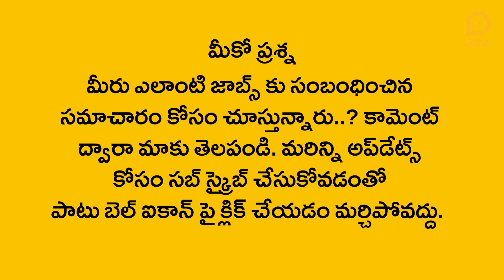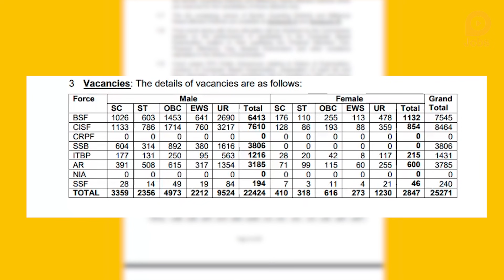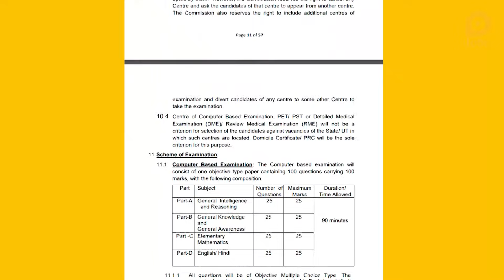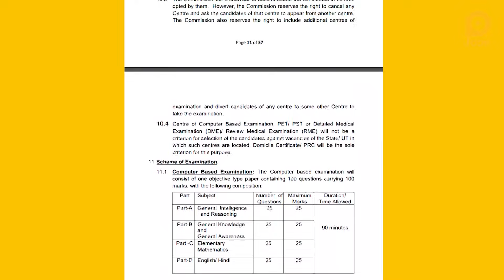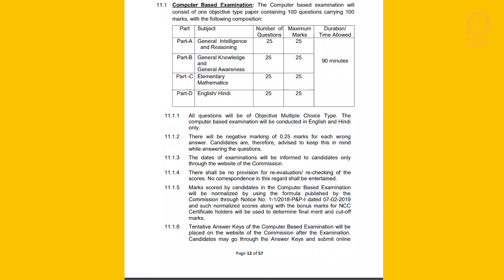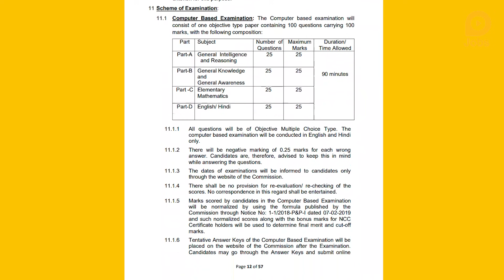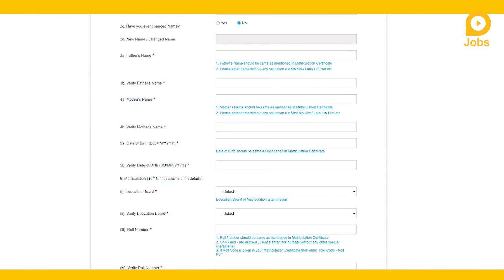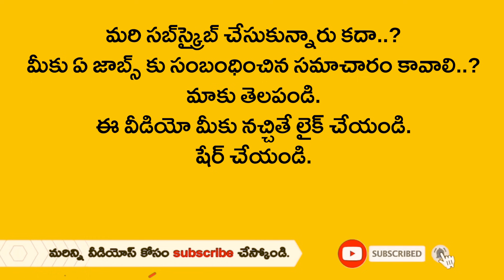10th పాస్ అయితే చాలు 25,271 కానిస్టేబుల్ ఉద్యోగాలు | SSC Constable GD Notification 2021, Govt Jobs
10th పాస్ అయితే చాలు 25,271 కానిస్టేబుల్ ఉద్యోగాలు | SSC Constable GD Notification 2021, Govt Jobs

GD Posts
నిరుద్యోగులకు శుభవార్త
25,271 కానిస్టేబుల్ ఉద్యోగాల భర్తీ, ఆగస్టు 31 లాస్ట్ డేట్

స్టాఫ్‌ సెలక్షన్‌ కమిషన్‌. కానిస్టేబుల్‌ (జనరల్‌ డ్యూటీ)-2021 నోటిఫికేషన్‌ విడుదలైంది. స్టాఫ్‌ సెలక్షన్‌ కమిషన్‌ ఈ నోటిఫికేషన్‌ ద్వారా 25 వేల 271 పోస్టులను భర్తీ చేయనుంది. ఇందులో మగవాళ్లకు 22,424 పోస్టులు.. మహిళలకు 2847 పోస్టులున్నాయి.

మగవాళ్లలోనే ఎస్సీ కేటగిరికి 3359,  ఎస్టీ కేటగిరికి 2356 పోస్టులు, ఓబీసీ కేటగిరిలో 4973 పోస్టులు, ఈడబ్ల్యూ ఎ స్ కేటగిరిలో 2212, జనరల్ కేటగిరికి 9524 పోస్టులున్నాయి. అలాగే మహిళల్లో ఎస్సీ కేటగిరికి 410, ఎస్టీ కేటగిరికి 318, ఓబీసీ కేటగిరి 616, ఈడబ్ల్యూఎస్ కేటగిరి 273, జనరల్ కేటగిరిలో 1230 పోస్టులున్నాయి.

బోర్డర్ సెక్యూరిటీ ఫోర్స్, సెంట్రల్ ఇండస్ట్రీయల్ సెక్యూరిటీ ఫోర్స్, ఇండో టిబెటెన్ బోర్డ్ పోలీస్,  సెంట్రల్‌ ఆర్మ్‌డ్‌ పోలీసు ఫోర్స్‌, నేషనల్‌ ఇన్వెస్టిగేషన్‌ ఏజెన్సీ, సెక్రటేరియల్‌ సెక్యూరిటీ ఫోర్స్‌, శాస్త్రా సీమా బాల్,  రైఫిల్‌మెన్‌ ఇన్‌ అసోం రైఫిల్స్‌లో,  కానిస్టేబుళ్ల నియామకానికి ఎస్‌ఎస్‌ఎసీ‌ ఈ నోటిఫికేషన్‌ను విడుదల చేసింది. ఈ మేరకు మొత్తం 25,271 పోస్టులు డిపార్ట్‌మెంట్ల వైజ్‌గా చూసుకుంటే  బోర్డర్ సెక్యూరిటీ ఫోర్స్‌లో 7545 పోస్టులు, సెంట్రల్ ఇండస్ట్రీయల్ సెక్యూరిటీ ఫోర్స్లో 8464 పోస్టులు, శాస్త్రా సీమా బాల్ ఫోర్స్‌లో 3806 పోస్టులు, ఇండో టిబెటెన్ బోర్డ్ పోలీస్ ఫోర్స్‌లో 1431, సెక్రటేరియల్ సెక్యూరిటీ  ఫోర్స్‌లో 240 పోస్టులు, అసోం రైఫిల్స్‌లో 3785 పోస్టులున్నాయి.

ఈ ఉద్యోగాల కోసం పదో తరగతి  పాసైన అభ్యర్థులు దరఖాస్తు చేసుకోవచ్చు. భారతీయుడై ఉన్నవాళ్లు అర్హులు. 18 నుంచి 23 ఏళ్ల మధ్య ఉండాలి. రిజర్వేషన్ల ఆధారంగా వయో పరిమితిలో సడలింపులు ఉంటాయి.  ఎస్సీ, ఎస్టీ అభ్యర్థులకు ఐదేళ్లు, ఓబీసీ అభ్యర్థులకు మూడేళ్లు, ఎక్స్ సర్వీస్‌మెన్లకు మూడేళ్లు, 1984 గుజరాత్‌లో మత కలహాల్లోని బాధితులై ఉంటారో అలాంటి వాళ్లకు ఐదేళ్లు, ఆ బాధితులు ఓబీసీలైతే 8 ఏళ్లు, ఎస్సీ, ఎస్టీ కేటగిరికి చెందిన వాళ్లైతే పదేళ్లు వయస్సులో మినహాయింపు ఇవ్వడం జరిగింది. అయితే ఏ కేటగిరికి చెందిన వారైనా.. సంబంధిత సర్టిఫికెట్‌లను సబ్మిట్ చేస్తేనే.. వయస్సులో పరిమితి అనేది లభిస్తుంది. రిజర్వేషన్ పొందాలనేకునే అభ్యర్థులు సంబంధిత క్యాస్ట్, కమ్యూనిటీ సర్టిఫికెట్లను తప్పనిసరిగా సబ్మిట్ చేయాల్సి ఉంటుంది. అలాగే దూర విద్యలో చేసిన డిగ్రీలు, డిప్లమాలను పరిగణలోకి తీసుకోవడం జరగదు. కేవలం రెగ్యులర్‌గా పూర్తి చేసిన ఎడ్యుకేషన్‌ సర్టిఫికెట్లు మాత్రమే పరిగణలోకి తీసుకోవడం జరుగుతుంది.

ఈ పోస్టులకు కేవలం ఆన్‌లైన్‌లో అప్లై చేసుకోవాల్సి ఉంటుంది. అప్లై చేసుకునేందుకు అప్లికేషన్ ఫీజు చెల్లించాలి. మగవాళ్లు రూ.100 చెల్లించాలి.  మహిళలు, ఎస్సీ, ఎస్టీ, ఎక్స్‌-సర్వీస్‌మెన్‌ అభ్యర్థులు ఎటువంటి ఫీజు చెల్లించక్కర్లేదు. ఈ పోస్టులకు ఎంపికైన అభ్యర్థులకు నెలకు  రూ.21,700 నుంచి రూ.69,100 వరకు ఉన్న గ్రేడ్‌ 3 స్థాయి జీతం లభిస్తుంది.

మరిన్ని వివరాల కోసం అభ్యర్థులు ఈ లింక్‌పై క్లిక్ చేసి చూడొచ్చు. అనే వెబ్‌సైట్లోకి వెళ్లి.. అప్లై చేసుకోవాలి.

Related Queries -
1. lokal jobs
2. ssc gd
3. ssc gd 2021
4. ssc gd notification 2021
5. ssc gd vacancy
6. ssc gd vacancy 2021
7. ssc recruitment 2021
8. 10th pass jobs
9. government jobs 2021
10. ssc gd constable 2021
11. ssc gd constable recruitment 2021
12. ssc gd constable 2021 notification
13. ssc gd constable notification 2021
14. ssc gd constable vacancy 2021